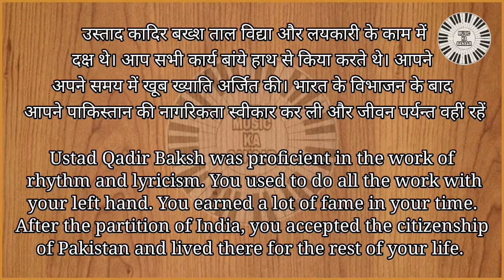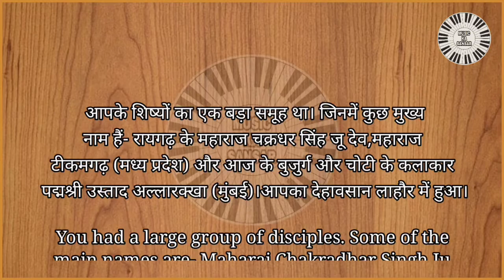life Introduction Qadir Baksh (Pakhavji) Hindi and English